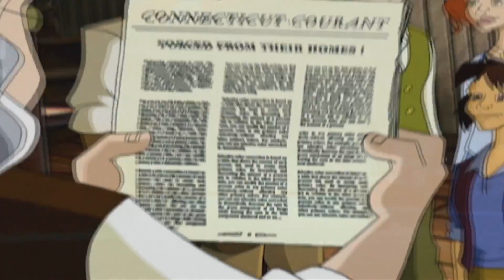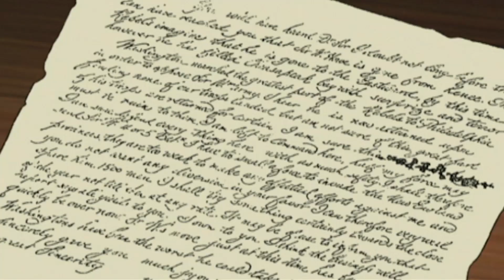Liberty's Kids HD 132 - Benedict Arnold | History Videos For Kids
Liberty's Kids HD 132 - Benedict Arnold | History Cartoons for Children